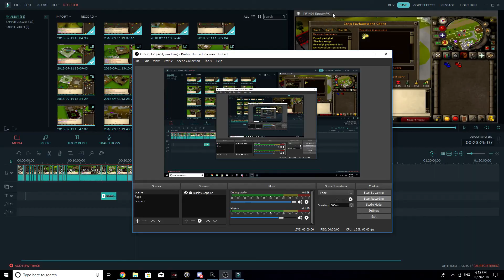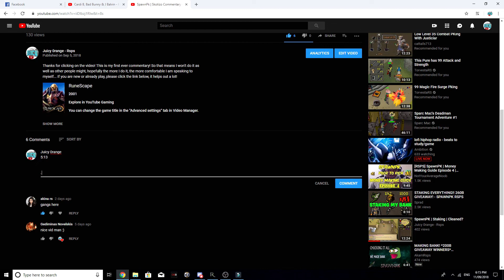SpawnPk | CONSTRUCTION | LONG Commentary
*Watch the video to find the hidden message, good luck!*